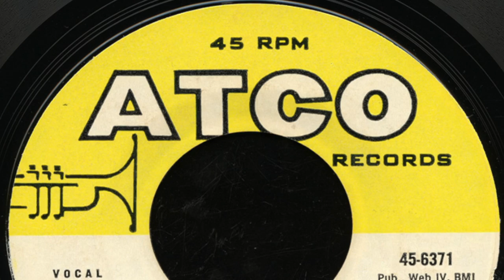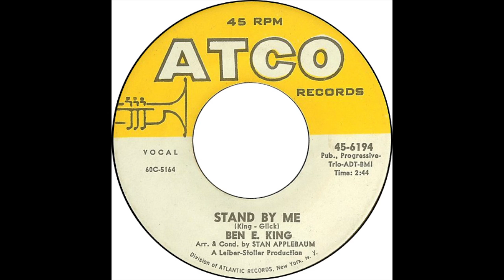Ray Smith - Sole surviving member of The Jarmels tells Tom their story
The Jarmels are from in Richmond, Virginia.  When they were about 20 years old in 1959 they called themselves The Cherokees.  Nathaniel Ruff, Paul Burnett,  Earl Christian, and Tom Eldridge have all passed away.  Ray Smith survives and he sat with Tom and talked about their history and how "A Little Bit of Soap" hit the charts in 1961.